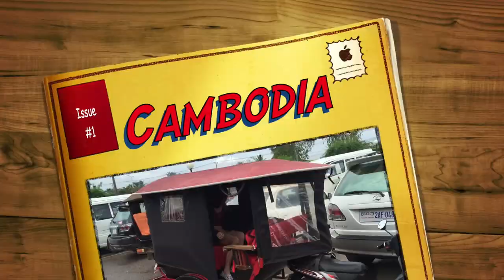Top 16 Things to Do in Siem Reap, Cambodia [HD]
This video is about my first visit to Siem Reap in July 2015. It was a wonderful trip and Siem Reap was truly amazing. Let me know if you have new suggestions to what to do in Siem Reap or Cambodia in general.